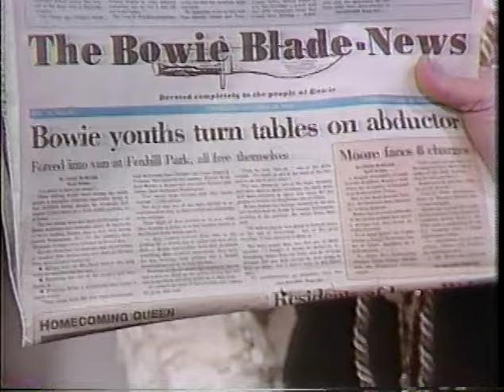Randy and Johnny Kathy Lee and Regis